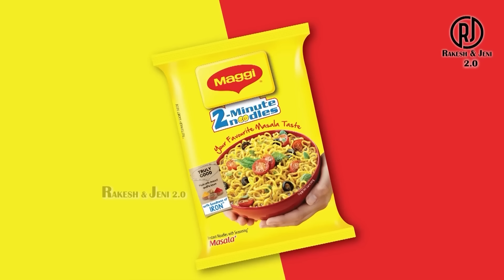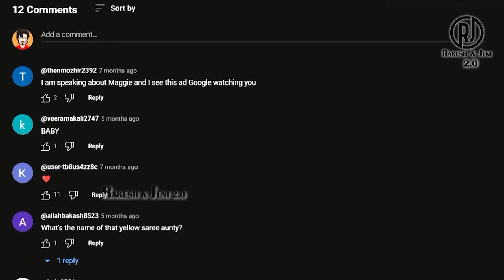Tamil Advertisements Troll - Part 2 | Milk Bikis | Sathya | Maggi | Rakesh & Jeni 2.0